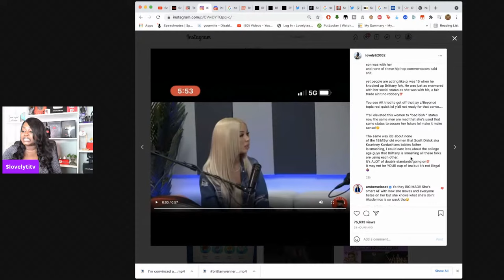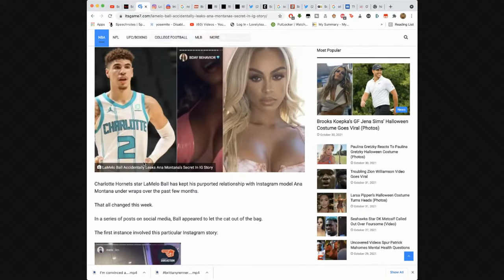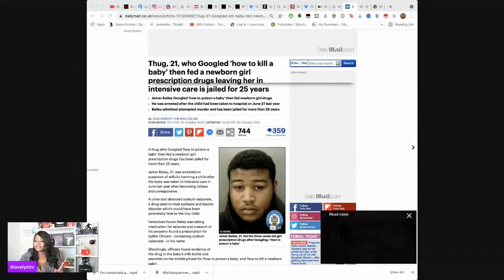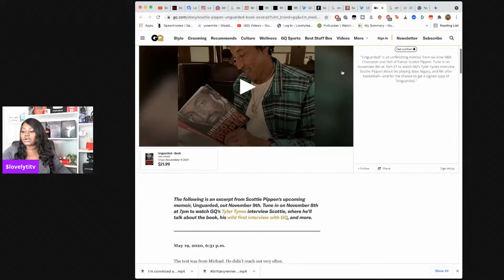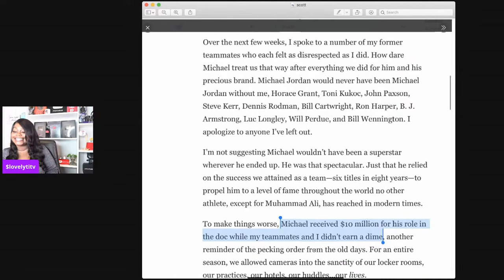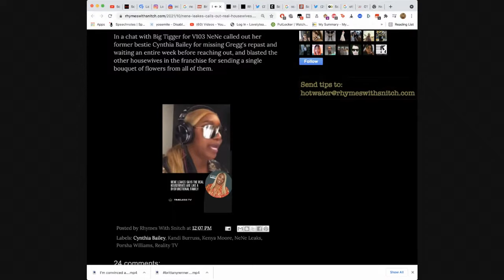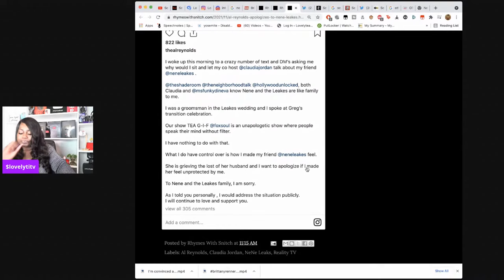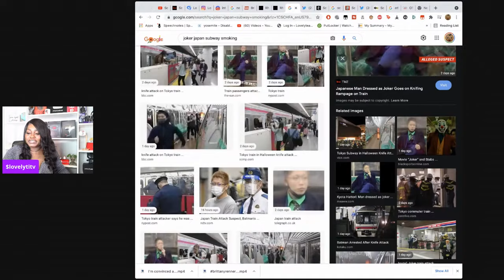Brittany Renner Denies "Trapping" PJ Washington~Scottie Pippen goes in on MJ+Nene Leakes vs Fox Soul